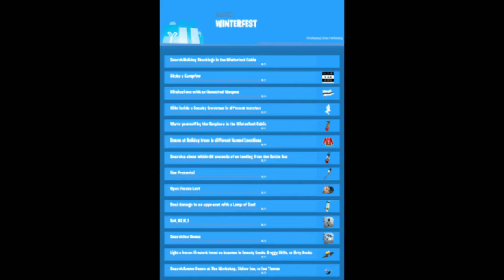*NEW* v11.30 Fortnite Update! | Leaked skins, challenges